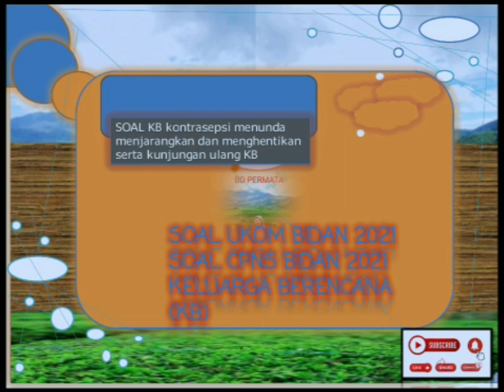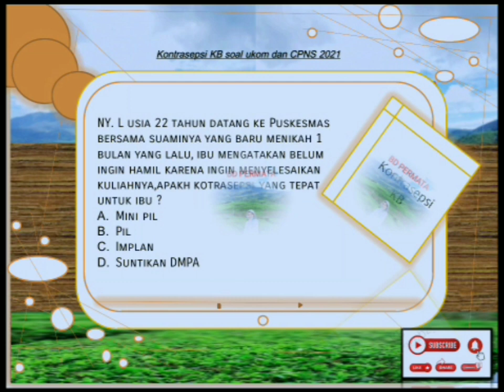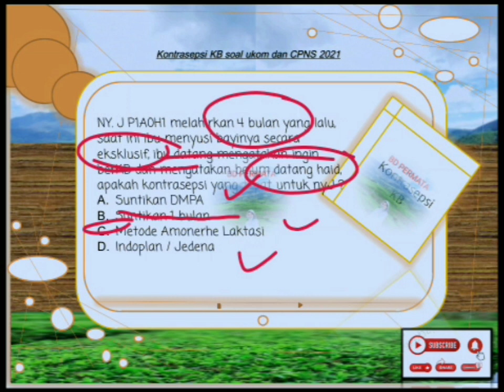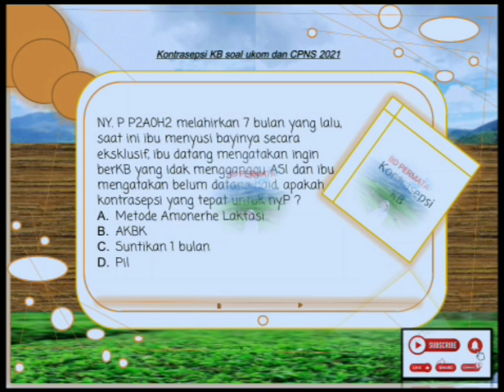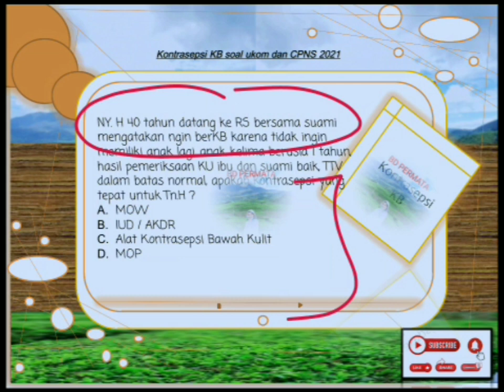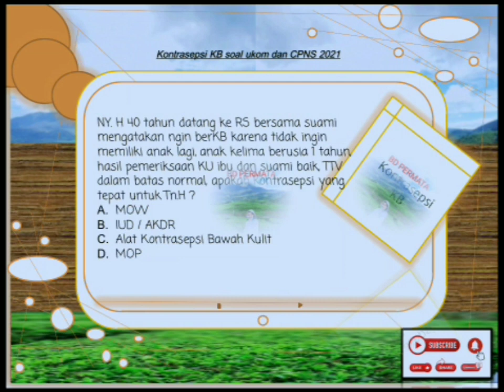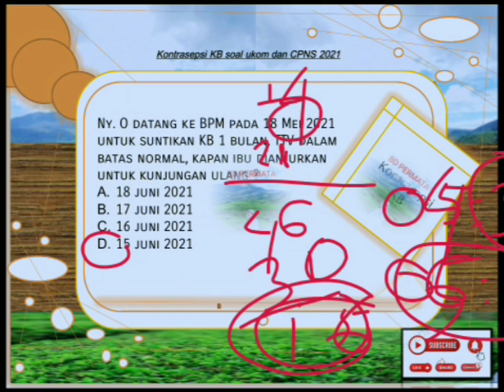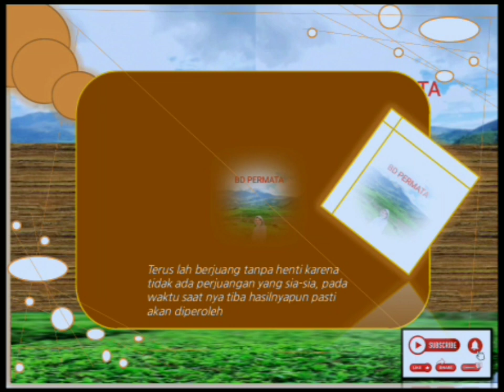SOAL UKOM BIDAN DAN CPNS BIDAN 2021 // KONTRASEPSI KB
Membahas soal yang muncul pada soap ukom dan skb cpns tenaga kesehatan SOAL UKOM BIDAN DAN CPNS BIDAN 2021 // KONTRASEPSI KB, soal pemilihan kontrasepsi dengan kasus menunda, menjarangkan, ibu memyusui dan jadwal kunjungan ulang kb, serta lainnya

Mohon maaf bila ada salah penyampaian pengucapan dan pengetikan
Semoga bermanfaat